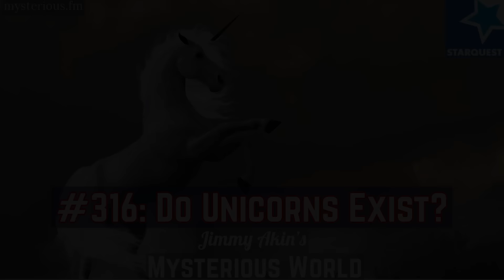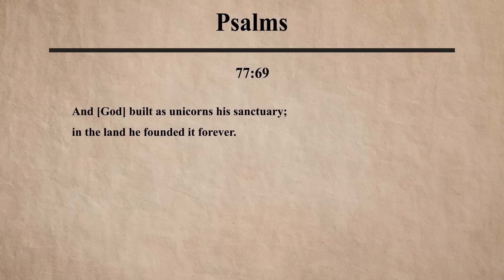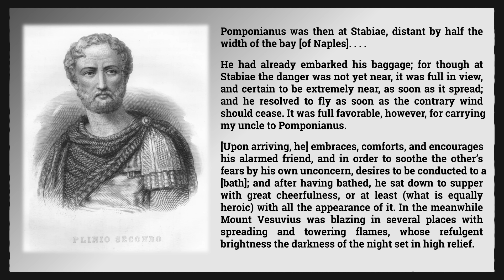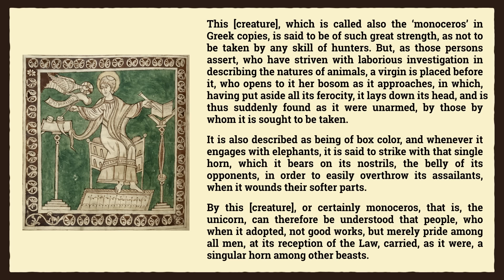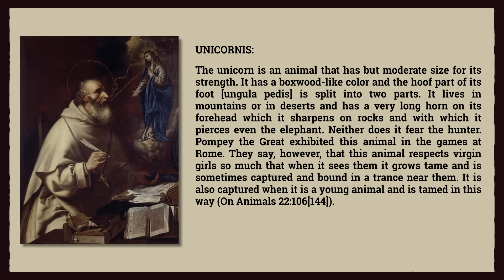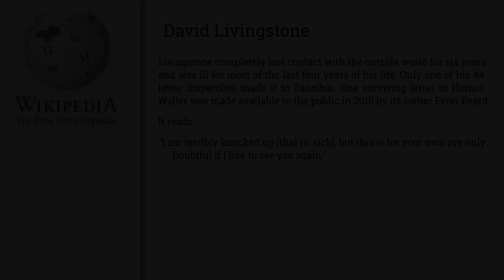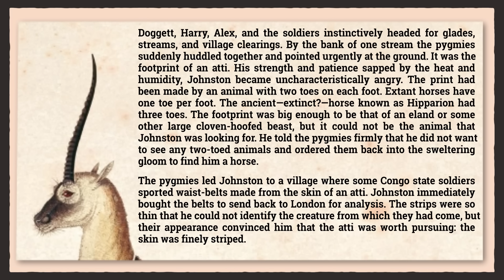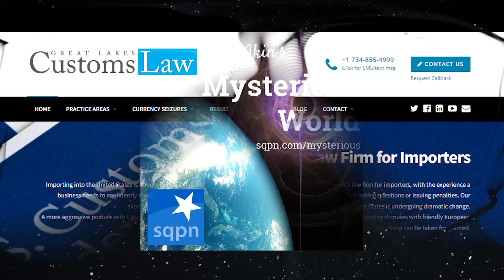Do Unicorns Exist? - Jimmy Akin's Mysterious World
Pop culture imagines unicorns as horses with a single horn in their forehead and associates them with cartoons and rainbows and social movements. Jimmy Akin and Dom Bettinelli explore their deep roots in history and long association with the Christian faith and whether there could be real unicorns.

Further Resources:
• Chris Lavers’s book The Natural History of Unicorns
• St. Albert the Great’s book On Animals (vol. 1)
• St. Albert the Great’s book On Animals (vol. 2)
• St. Hildegard of Bingen’s book Physica